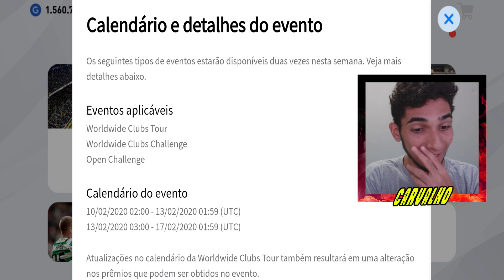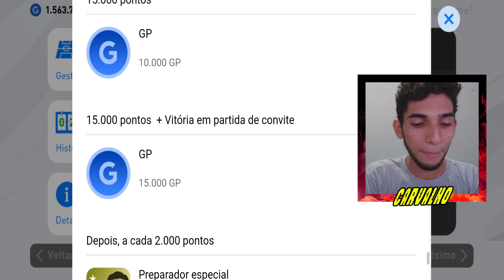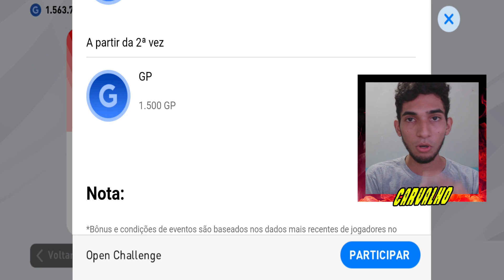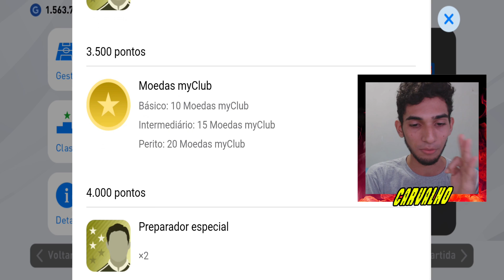BOX DE LENDA COM GP / EVENTO NOVO E EM TORNO DE 500 myClub NA SEMANA NO Pes 2020 Mobile